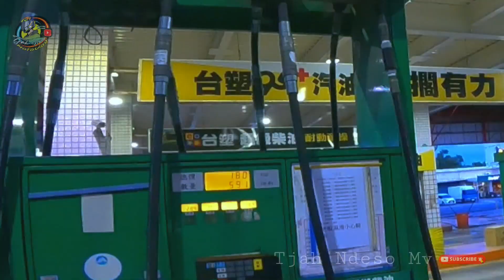AUTO KABUR‼️ BIKIN MALES GO-FOOD DI TAIWAN, JIKA TUAN RUMAHNYA PUNYA INGON² GALAK SEPERTI INI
Saya bukan rider pro,hanya berbagi video tentang apa yang saya alami di perjalanan selama di negara taiwan..

semoga kalian semua selalu di beri kesehatan oleh ALLOH SWT

Gear, Handphone Samsung galaxy S10+
Editing,  kinemaster pro mod
Kamera, GoPro Hero 9 Black + Media Mood